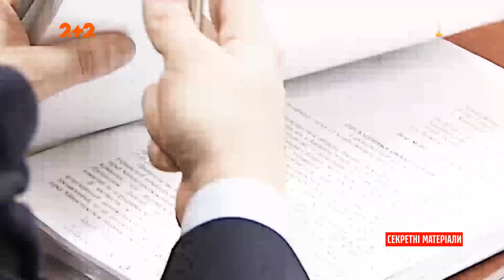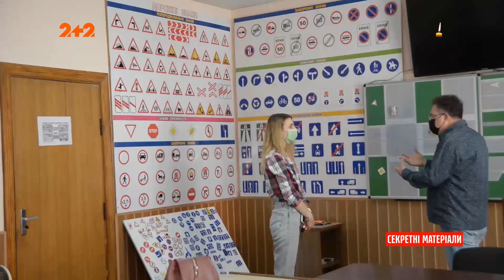На Львовщине копы спровоцировали ДТП и теперь пытаются скинуть вину на пострадавшего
UA - ДТП за участю поліцейських. На Львівщині зіштовхнулось 2 авто і все вказує на те, що винні поліціянти, але Феміда намагається перевернути справу на користь копів. Чому відео з камер спостереження та свідчення очевидців вперто не хочуть брати до уваги – розкажемо у відео.

RU - ДТП с участием полицейских. На Львовщине столкнулось 2 авто и все указывает на то, что виновные полицейские, но Фемида пытается перевернуть дело в пользу копов. Почему видео с камер наблюдения и свидетельства очевидцев упорно не хотят принимать во внимание - расскажем в видео.